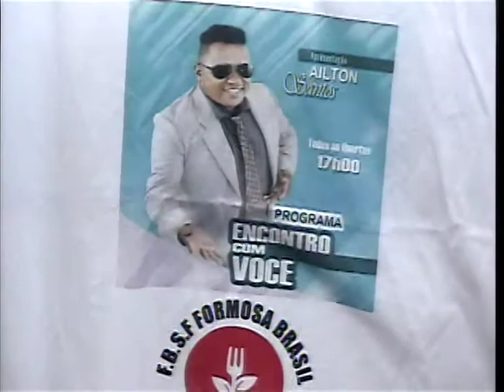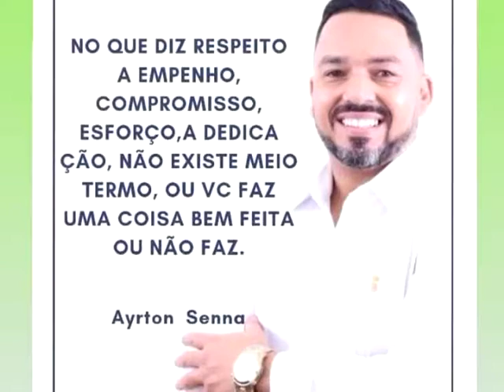PROGRAMA ENCONTRO COM VOCE COM AILTON SANTOS 07102020 TV CINEC